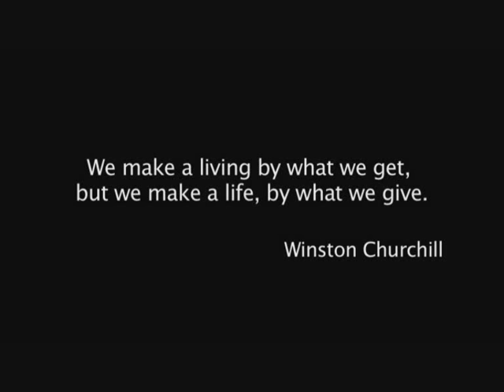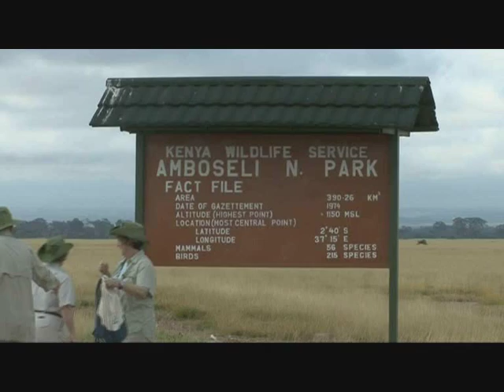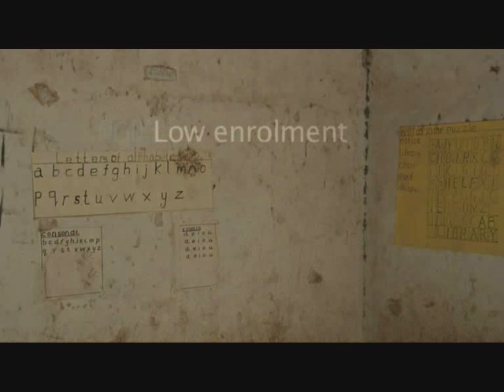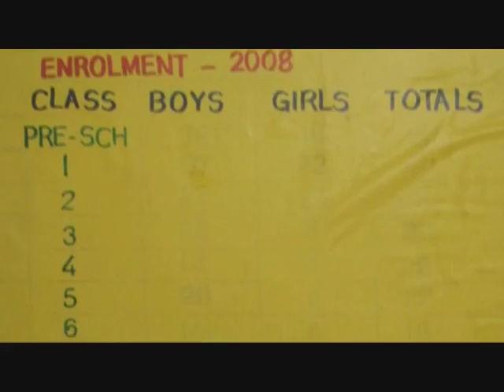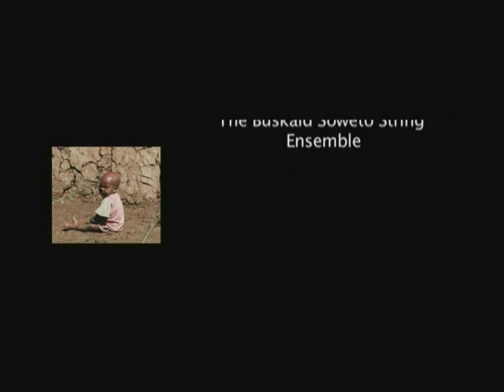Shortened version of "Schools for Kenya" video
An introduction to the work of "Schools for Kenya".